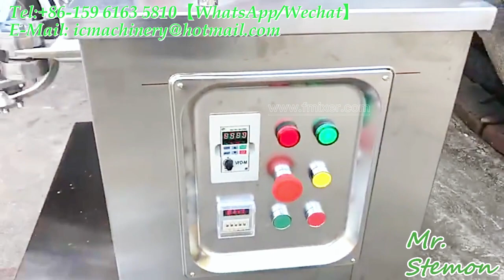Turbula Mixer for homogeneous mixing pharmaceutical powdery materials with 3D Blending┃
Turbula Mixer 3D powder blender machine working video:
Turbula Mixer 3D powder blender machine is a three-dimensional batch mixer, used for uniformly mixing of powdery substances with different specific weights and particle sizes.
--Mr. Stemon